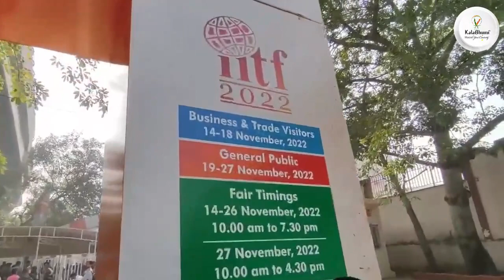iitf2022. India International Trade Fair 2022 Pragati maidan Inauguration Ceremony Piyush Goyal Ji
IITF 2022
41st edition of IITF to commence in capital from 14 Nov
Virtual Tour of Inauguration  ceremony of iitf 2022
@KalabhumiArts founder asgarali invited for the guest in inauguration.

Union Minister of Commerce and Industry, Consumer Affairs, Food and Public Distribution and Textiles, Shri Piyush Goyal inaugurates the 41st edition of India International Trade Fair (IITF) at Pragati Maidan .

 Bihar, Jharkhand and Maharashtra are the Partner States while Uttar Pradesh and Kerala are the Focus States.  29 States & Union Territories and this year Leh Ladakh is participating for the first time.
Shri Goyal opined that IITF had been successful in taking the endless the possibilities that India has to offer to the world. It is a powerful platform to showcase the diversity of the nation, he observed.

Title:- India International Trade Fair- 2022
Event Name:           India International Trade Fair (IITF), 2022
Organized By:   India Trade Promotion Organization (ITPO)
Location:           Pragati Maidan, New Delhi
Edition:               41st
Date:                  14-27 November 2022
Theme:                  Vocal for Local, Local to Global
Exhibition Profile:  B2B and B2C
Business Days: 14-18 Nov. 2022
General Days: 19-27 Nov. 2022
Fair Timing:    10:00 am- 7:30 pm
Entry Timing:   10:00 am- 6:30 pm

Food Court in Trade fair 2022
Trade fair inauguration 2022
Trade fair live
Near metro station for Trade Fair